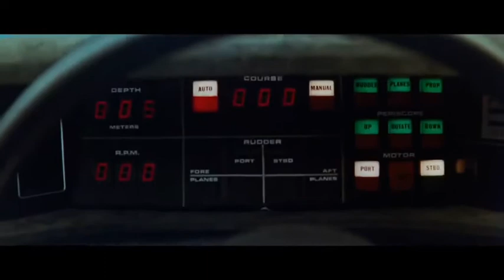BOND "LA ESPIA QUE ME AMÓ"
Título original
    The Spy Who Loved Me
Año
    1977
Duración
    125 min.
País
    Reino Unido
Dirección
    Lewis Gilbert
Guion
    Richard Maibaum, Christopher Wood. Personaje: Ian Fleming
Música
    Marvin Hamlisch. Canción: Carly Simon
Fotografía
    Claude Renoir
Reparto
    Roger Moore, Barbara Bach, Curd Jürgens, Richard Kiel, Caroline Munro, Walter Gotell, Geoffrey Keen, George Baker, Bernard Lee, Desmond Llewelyn
Productora
    EON Productions. Distribuidora: United Artists
Género
    Aventuras. Acción | James Bond. Espionaje. Submarinos
Grupos
    James Bond
Sinopsis
    La misteriosa desaparición de dos submarinos nucleares exige la colaboración de los mejores agentes de los servicios secretos británico y soviético: James Bond y la mayor Amasova. Detrás de todo se encuentra el magnate Stromberg, que se propone destruir a la humanidad para fundar una nueva civilización bajo el mar.

Décimo título de la serie Bond, tercero protagonizado por Moore. Fue realizado por Lewis Gilbert ("Sólo se vive dos veces", 1967), a partir de personajes de Ian Fleming. Se rodó en Egipto, Cerdeña (Italia), Escocia (RU), Suiza, Canadá, Okinawa (Japón), fondos marinos de Nassau (Bahamas) y en Pinewood Studios (RU), con un presupuesto de 13,3 M dólares. Obtuvo 3 nominaciones a los Oscar. El productor fue Broccoli y el estreno se celebró el 7-VII-1977 (RU).

La acción tiene lugar en Londres, Moscú, Egipto, en la plataforma Atlantis y en el buque "Liparus", durante 3 semanas. Narra una misión de James Bond (Moore), agente británico, y Anya Amosoja (Barbara Bach), agente soviética, que colaboran en la identificación y persecución del megalómano criminal Karl Stromberg (Curd Jürgens). Ella es fría, calculadora, disciplinada, guapa e inteligente. Él es sagaz, astuto, mujeriego, sibarita y desordenado.

La película, la primera que oficialmente produce Broccoli en solitario, trata de recuperar parte de la antigua imaginería de Bond al objeto de elevar el interés del personaje. Recupera la profusión de "gadgets" (telex en reloj pulsera, esquí fusil, etc.), un coche estrella anfibio, el ascensor con trampa ("Diamantes para la eternidad"), pelea en el tren ("Vive y deja morir"), una conspiración al estilo de Spectra.

Incluye escenas espectaculares, como la lucha en el "Liparus", la explosión del "Atlantis" y otras. Incorpora la persecución del coche por una moto y un helicóptero, rodadas en Canadá. Son escenas singulares la lucha personal que tiene lugar en los templos de Luxor (Amun y Kranak), los planos de las pirámides de Giza, en especial la de Cheops (de 4.500 años de antigüedad), la Esfinge y otros monumentos. Eleva el tono autoparódico del humor (derrumbe de un andamiaje sobre Jaw, pelea con despiece de la furgoneta, su marcha por el desierto con música de "Lawrence de Arabia".

El malvado se desglosa en dos personajes, Stromberg y Jaw. Éste se erige en protagonista destacado de numerosas escenas. El papel de chica Bond responde a una concepción revisada de la feminidad, pero sólo en parte puesta al día de la época.

La música, de 11 temas, es vistosa y colorista, pero inferior a las de John Barry, ausente del RU por problemas con la Hacienda pública. De aire descriptivo y factura orquestal, aporta composiciones tran gratas como "Anya", "The Pyramid" y 3 versiones del tema central. Añade fragmentos de Bach, Mozart y Chopin. La fotografía se fija en detalles (vibración tazas de café con leche), se recrea en la belleza de los paisajes alpinos (Saint Moritz) y de los parques de Canadá, refuerza la comicidad y no escatima pirotecnica. Los decorados, de Ken Adam, como siempre son excelentes. El guión, muy trabajado, explica una trama que se pone al servicio del espectáculo. La interpretación de Richard Kiel, como Jaw, es muy acertada. La dirección crea una obra discreta, taquillera y entretenida.